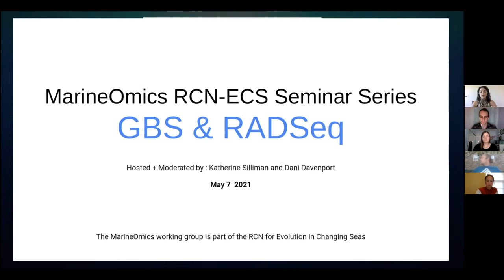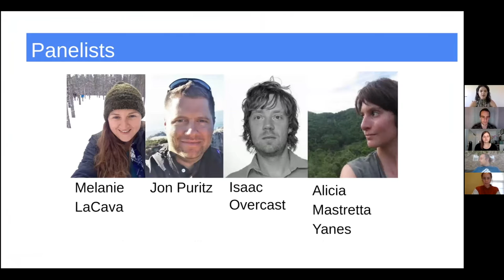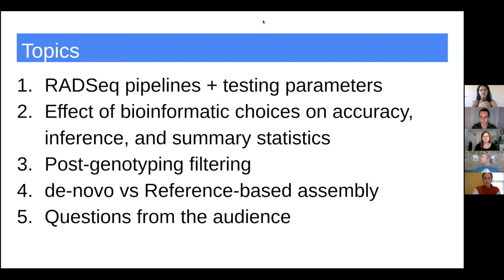MarineOmics RAD Panel, 2021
A panel discussion led by the MarineOmics Working Group on 05/07/2021 on best principles for RAD-seq applications (de novo RAD pipelines in particular) in ecology and evolution. Panelists included Melanie LaCava, Alicia Mastretta-Yanes, Isaac Overcast, and Jon Puritz.
The MarineOmics Working Group is supported by the NSF-funded Research Coordinated Network for Evolution in Changing Seas.